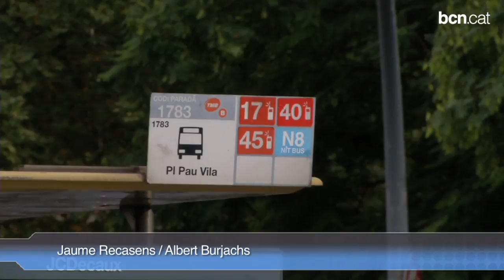Cinc línies de bus noves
Els treballs de senyalització dels nous carrils bus ja han començat, sense que calgui tallar el trànsit mentre es fa el fresat o es pinta la senyalització horitzontal a carrers com els del Doctor Aiguader i de Salvador Espriu.